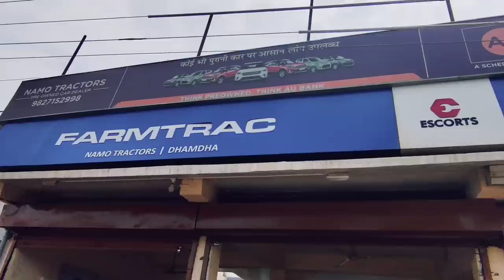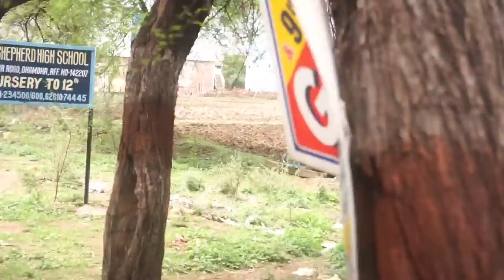सिर्फ 299 घंटा 💯| सिर्फ 1 लाख 20 हजार |नमो ट्रैक्टर | बड़ा कंपनी 🔥|चैलेंज है कम बजट में यही मिलेगा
second hand Eicher tractor
2 lakh ke under second hand Tractor
used Tractor Chhattisgarh
used Tractor India
tractor sale India

Address - Bemetara Road Dhamdha Chhattisgarh

Vlogs Chitransh
राधे राधे 🙏